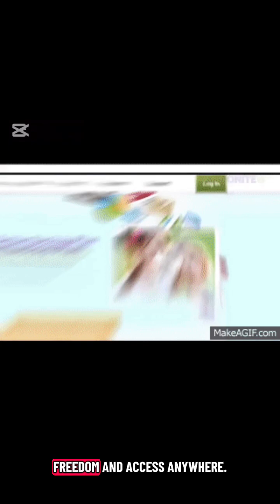Cloud Storage: From Science Fiction to Reality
After hard drives came two revolutions — SSDs and Cloud Storage.

💾 SSD History
 • 1950s: Idea of SSDs first imagined.
 • 1970s: Early SSDs used in military & supercomputers — but way too expensive.
 • 1991: SanDisk released a 20 MB SSD for $1,000!
 • 2000s: Samsung and others made SSDs mainstream.
 • Now: SSDs power almost every laptop, gaming PC, and server.

☁️ Cloud History
 • 1960s: J.C.R. Licklider dreams of global access to data.
 • 2000s: Amazon AWS, Google Drive, and Dropbox turn it into reality.
 • Today: Cloud storage is everywhere, from iCloud to OneDrive.

✨ SSDs = Speed, durability, energy saving.
✨ Cloud = Freedom, backup, and access anywhere.

👉 Want to see how we got here? Check my other videos on floppies, CDs, DVDs, USBs, and hard drives.